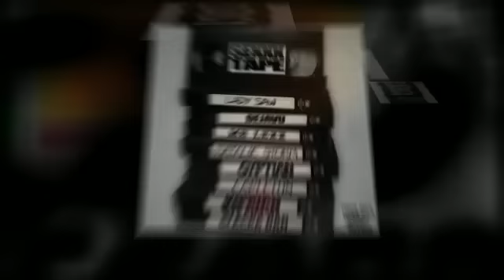LADY SAW "MR SHORT CUMMINGS" - seXXX tape riddim (EXPLICIT) - Truckback 2012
SeXXXTape features Lady Saw, Capleton, Gyptian, Lexx, Kiprich, Natalie Storm, Dejavu and Blacka Dan all spitting some of the dirtiest, nastiest, filthiest lyrics you've ever heard from them, and that's saying a lot given the squad involved. In fact, the riddim is so raw that Saw, who's been all but retired from the slackness game for a minute now, had to ride it not once but twice, on the oral sex-themed "No Sucker" and the self-explanatory "Mr. Short Cummings." We even have Truckback's word that they won't be releasing clean edits for any of these songs—they're simply too dutty...

Slack Is Back! Truckback leaks the seXXX tape, RAW, UNCENSORED, EXPLICIT featuring Jamaica's hottest dancehall artistes @LadySawDHQueen @nataliestorm @javu1 @realgyptian @capletonmusic @mrlexxlive @Kipponubehavior @truckbackrecord

Produced by Steve Locke - Truckback Records, Kingston Jamaica